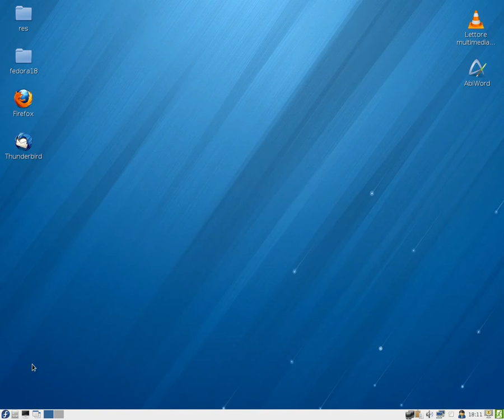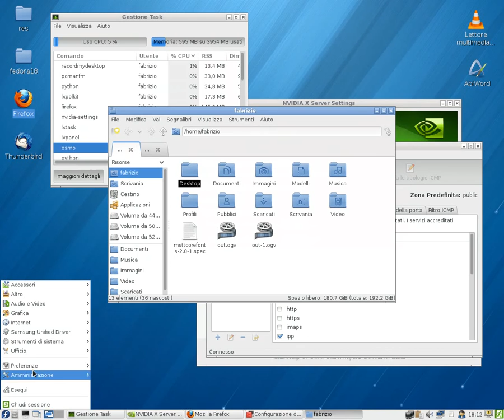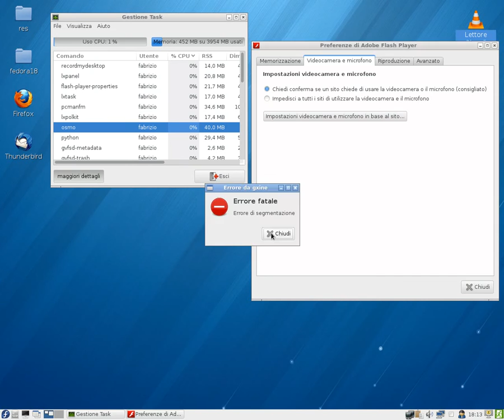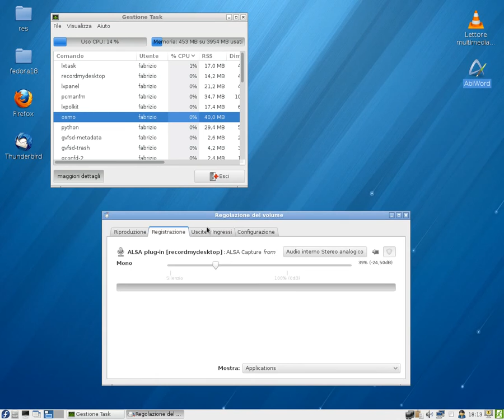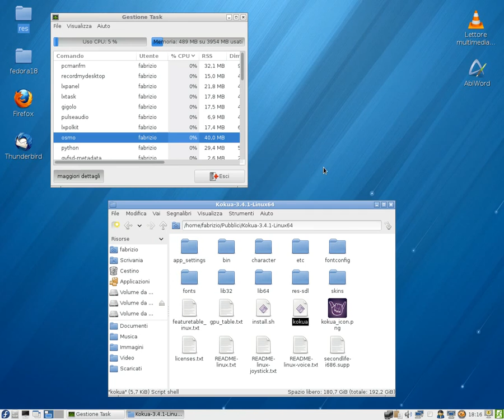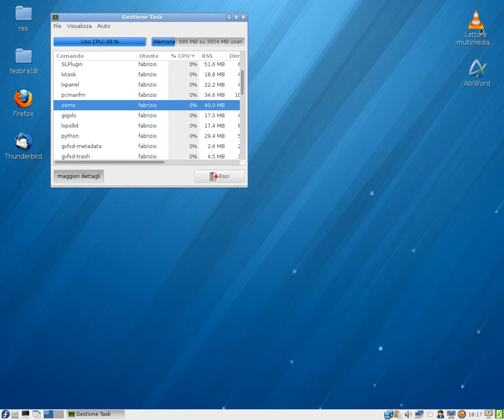Fedora 18 Beta LXDE (The Spherical Cow)